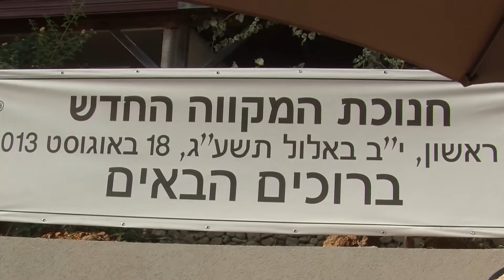חנוכת מקווה חדש,רעננה 2013